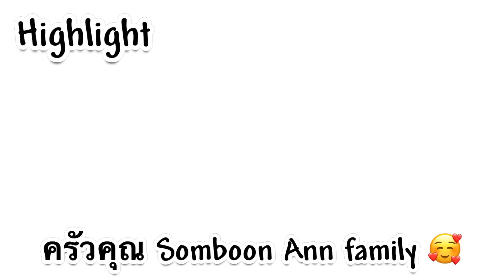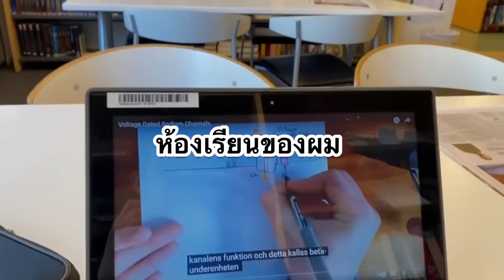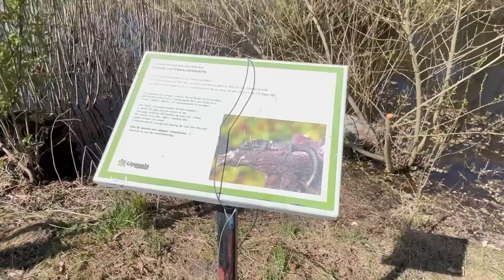10-05-23#มีผู้ชายน่ารักเลี้ยงชานมไข่มุก🧋⁉️สดชื่นกับธรรมชาติ & น้องชอบมากเมนูนี้⁉️ลาซานญ่าง่ายๆ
ติดตามIG mom_alexander_matthew กดติดตาม กดไลค์ กดแชร์ กดกระดิ่ง และขอบคุณที่ดูโฆษณาในคลิป เป็นกําลังใจให้คนทําคลิปนะคะ 🙏 ยินดีตอนรับทุกคนที่เข้ามารับชมคลิปวีดีโอ ครัวคุณ Somboon Ann Family.
เลยเรียกเรา Ann แอน ตั้งแต่เจอกัน พอย้ายมาอยู่เมืองนอกประเทศนอร์เวย์ เพื่อนเรียกเป็น แนท🤭 ตอนนี้เรายึดชื่อตามสามีเรียก คือ แอน นะ 🥺 คลิปวีดีโอวีดีโอจัดทำขึ้นเพื่อความบันเทิง ไม่เน้นดราม่า เน้นการดูแลครอบครัว ทำอาหาร และไลฟ์สไตล์ประจำวัน เคยทํางานประจํา 10